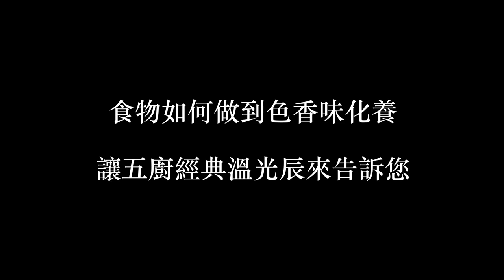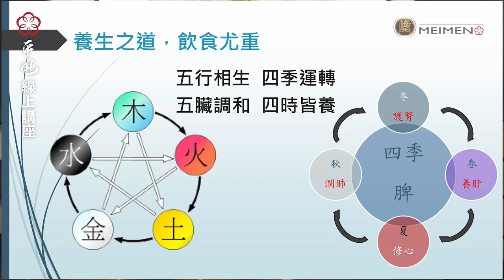《字幕精華版》15食物如何做到色香味化養~【李鳳山師父平甩功】線上講座☀️精華／第十五集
做菜除了色香味，您還要注意什麼？
李鳳山師父傳授的養之道，告訴您色、香、味外還要"化"與"養"，如何兼顧？本集邀請梅門大廚溫光成師兄傳授秘訣，敬請收看！

本集來賓：溫光辰
本集主持人：陳俊引

隔週進行平甩線上講座，為觀眾們介紹平甩功的好處及各項體證，藉由講座過程，解答各位鍛鍊上的問題。

04夏天練功一定要知道的事🔥~【李鳳山師父平甩功】線上講座v4☀️精華／第四集

13平甩是絕佳的呼吸修煉法~【李鳳山師父平甩功】線上講座☀️精華／第十三集

15食物如何做到色香味化養~【李鳳山師父平甩功】線上講座☀️精華／第十五集